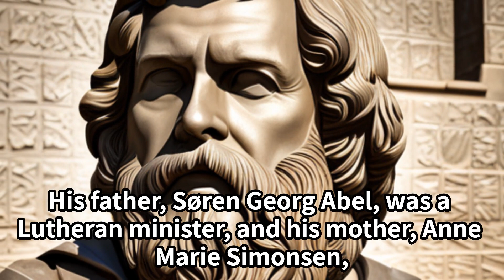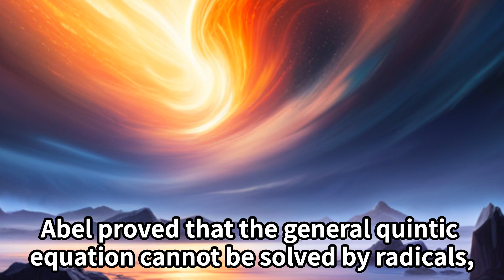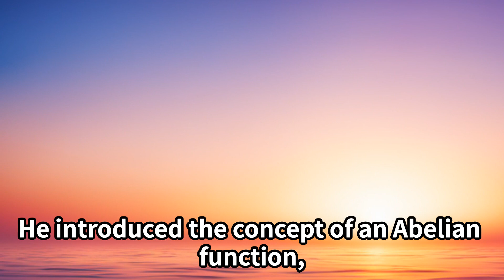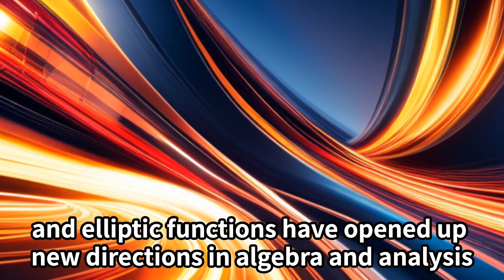Niels Abel's Life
short introduction for Niels Abel's Life
Niels Abel's